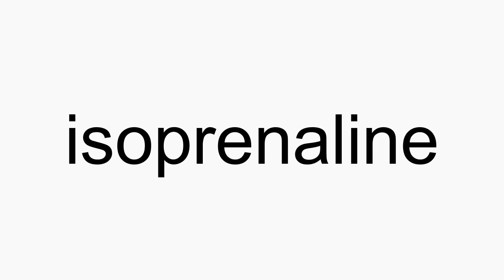How to pronounce isoprenaline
isoprenaline American English pronunciation. How to pronounce isoprenaline correctly. How to say isoprenaline in proper American English.